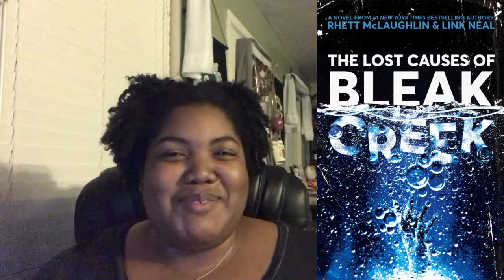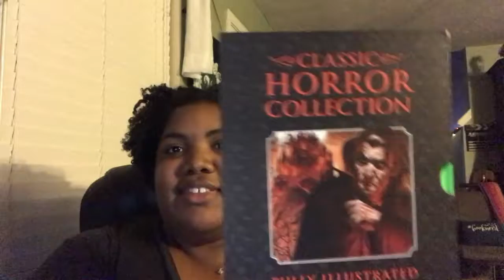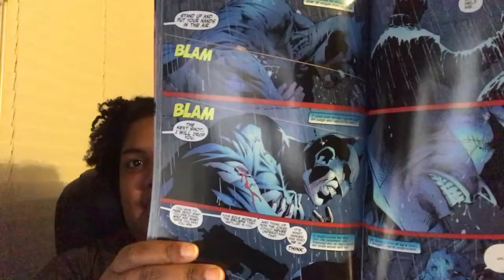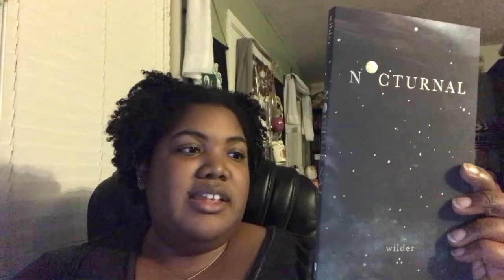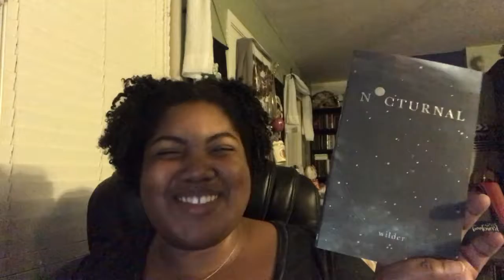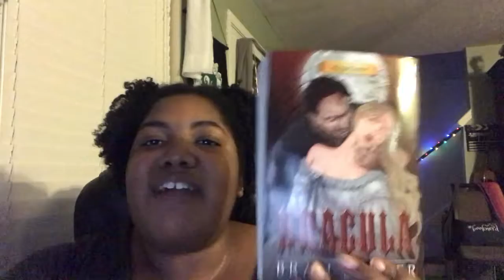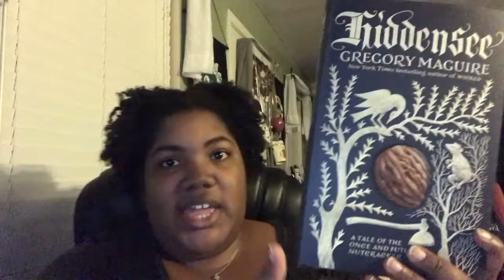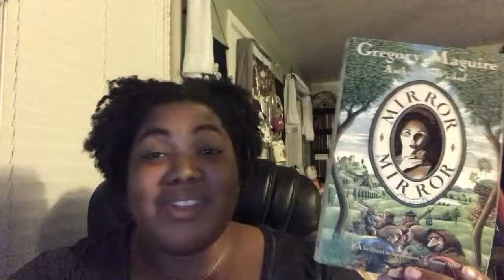📚October Book Haul: 2019 Edition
Stack of books photo in thumbnail by Amanda Jones on Unsplash